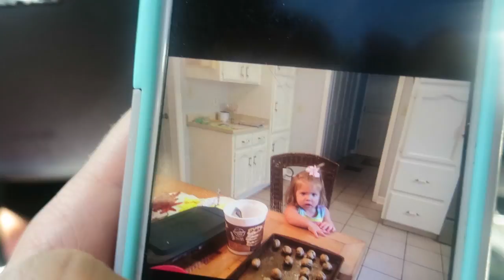MOST BEAUTIFUL PLACE! │8•13•16 DAILY VLOG